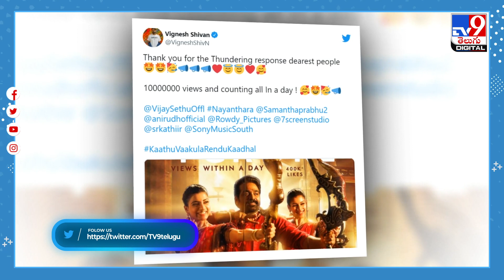ఎక్కడా తగ్గని సేతుపతి ప్రేమ.. టీజర్‌తో ప్రేమికులు ఫిదా - TV9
KaathuvaakulaRenduKaadhal teaser garners over 12 million views

Credit: Entertainment | SateeshChandra/Producer | Raju/Editor